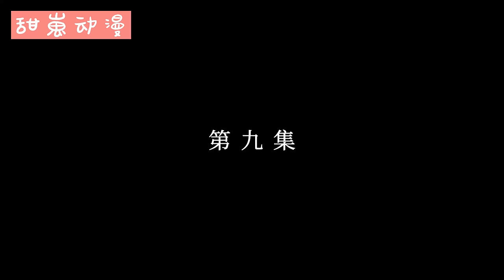🏵️《粉黛无双叩君心》1~30合集 她本是相府有名的痴傻小姐，却因一纸休书，撞柱而亡！再世为人，穆清歌一朝清醒，从此风云变幻，将坏人玩弄股掌之间。